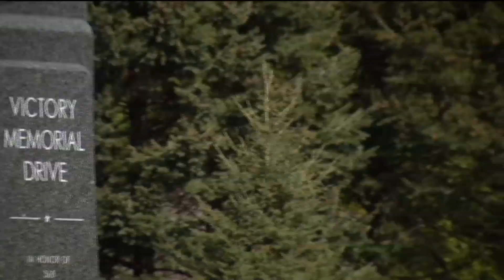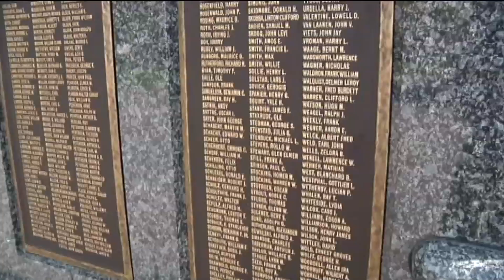Volunteers honor WWI soldiers in Robbinsdale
In Robbinsdale, there's an effort to make sure WWI veterans receive their proper due. Photojournalist Dustin Scholl shows us the remarkable efforts of some humble volunteers.